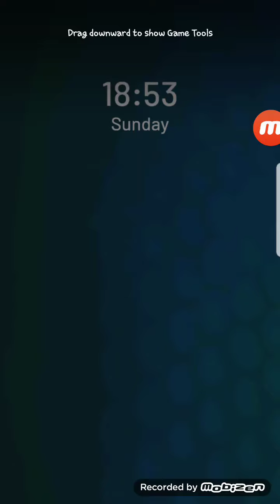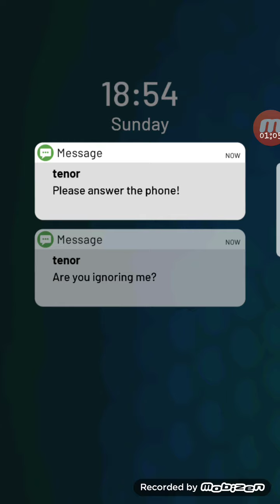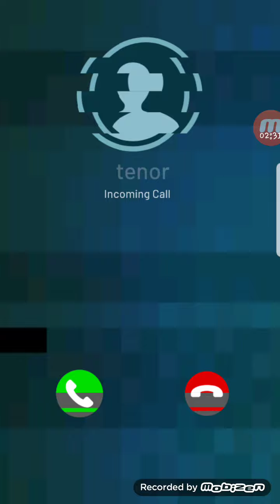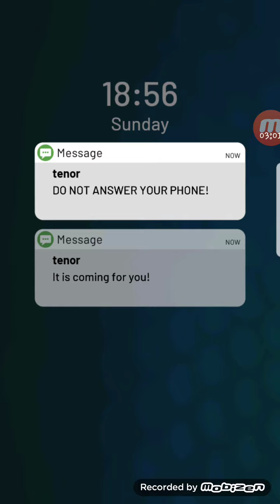My phone is possessed😱😱😱😱